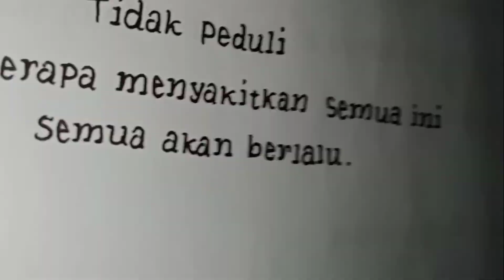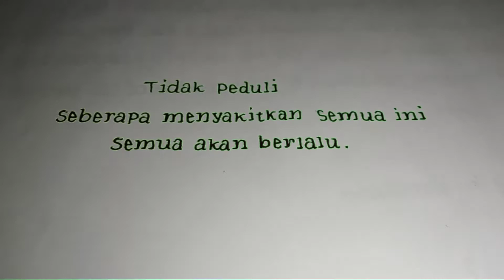Amazing!! Tulisan tangan menyentuh penuh makna 😫😫